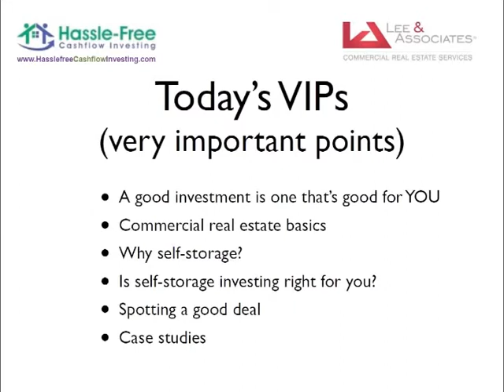Opslag Amsterdam West